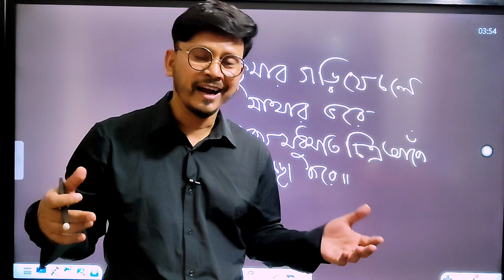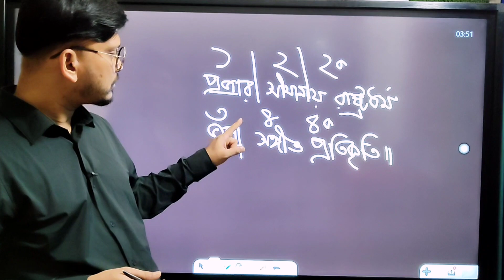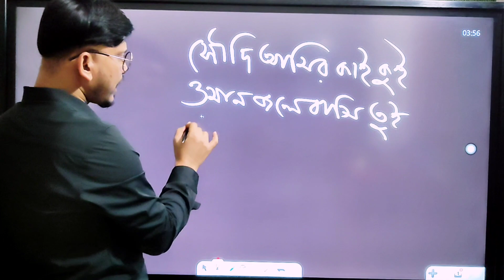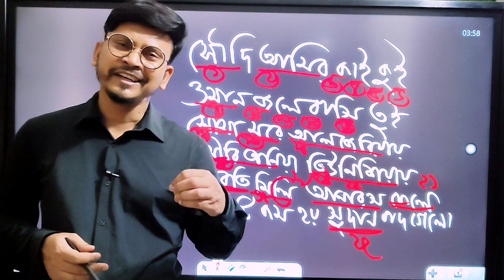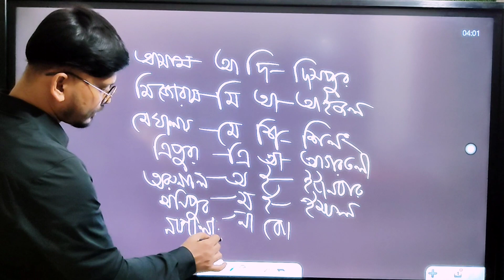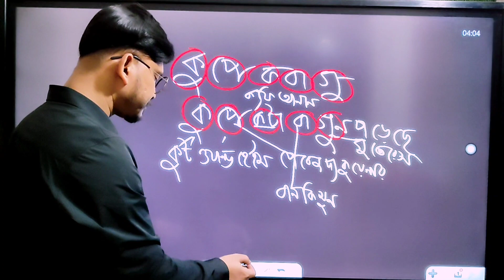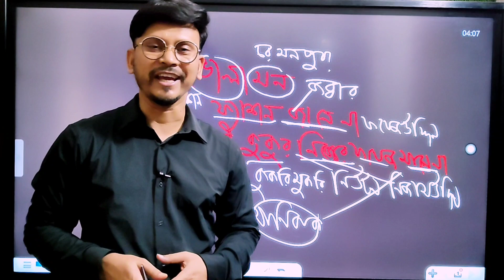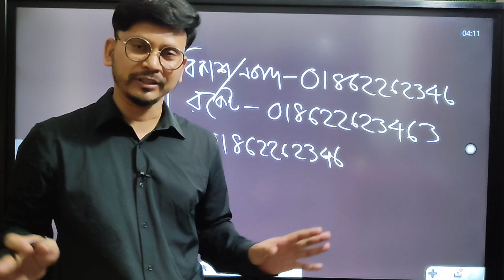ডেমো ক্লাস: ৪৬ তম বিসিএস প্রিলি. জিকে ব্যাচ-০২ তে ভর্তি চলছে।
প্রিয় চাকরি প্রত্যাশী যোদ্ধারা, ♥️
যারা সাধারণ জ্ঞানে দুর্বল এবং সাধারণ জ্ঞান সহজে আয়ত্ত করতে চান তারা আমার এই কোর্সে জয়েন করতে পারেন। বাংলাদেশ আন্তর্জাতিক ভূগোল নৈতিকতা ও সুশাসন চারটি বিষয়ে একসাথে
২০০০ টাকার কোর্স মাত্র ৭৯৯ টাকায়।
ক্লাস অফিস স্মার্ট বোর্ডে
ক্লাস ফেসবুক লাইভ সিক্রেট গ্রুপে
ভিডিওগুলো আজীবন রেকর্ড থাকবে যখন খুশি তখন দেখে নিতে পারবেন।
ক্লাস রবি মঙ্গল বৃহস্পতি সন্ধ্যা 7:30
মোট ক্লাস -৬০+
ক্লাস টেস্ট -৬০+
কোর্স শেষে মডেল টেস্ট -১০'টি

প্রথম 100 জন আসাদ জিকে ডক্টর বইটি সম্পূর্ণ ফ্রি পাবেন।

ভর্তির নিয়ম :'
নিচের নাম্বারে কোর্স ফি বিকাশ করে আমার হোয়াটসঅ্যাপ নাম্বারে নক করলেই হবে
বিকাশ/নগদ- ০১৮৬২২৬২৩৪৬
রকেট-০১৮৬২২৬২৩৪৬৩

হোয়াটসঅ্যাপ : ০১৮৬২২৬২৩৪৬